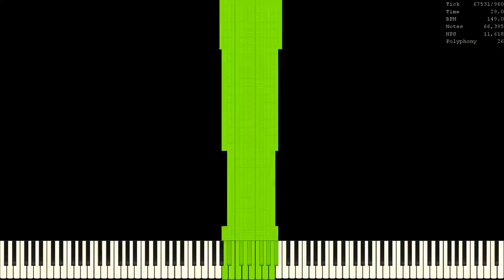(BLACK MIDI) MMVis lag tester V2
Made by: GamingMIDI

Soundfont used: KSP (No Pan Bright Rnd Delay).sfz

MIDI Info:

Basic Diagnosis
File Size: 513.78MiB
Resolution: 960
Tracks: 320
Notes: 67,327,793
Memory to Open: 2.73GiB
Duration: 58.8
Tempo: 130.00～210.00